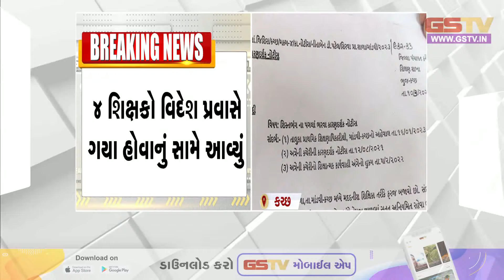Kutch । માંડવીના શિરવા ગામે સતત ત્રણ વર્ષથી અનિયમિત રહેતા શિક્ષિકાની પોલ ખૂલતાં શિક્ષણ વિભાગ જાગ્યું